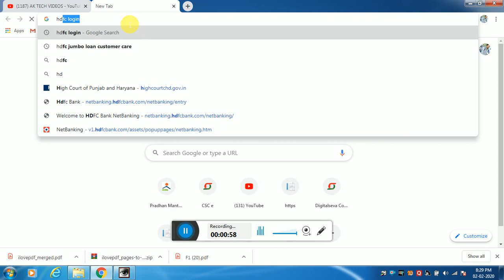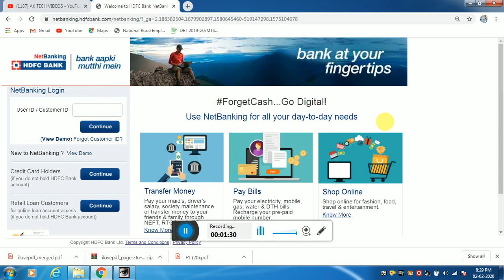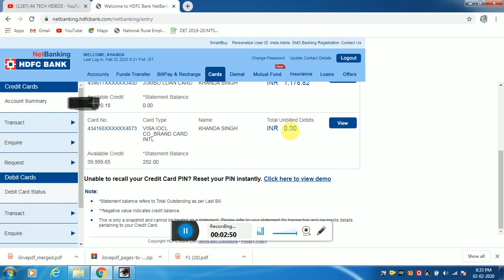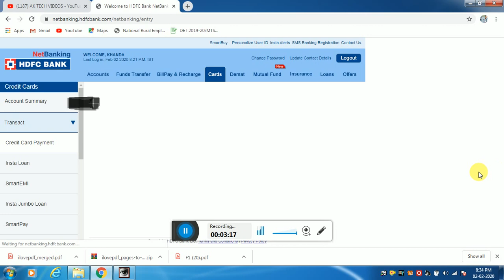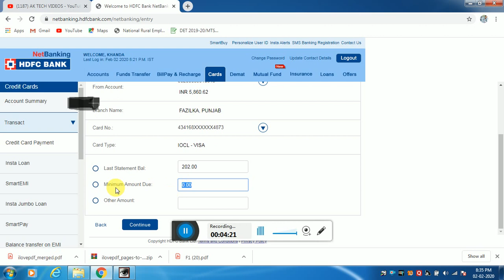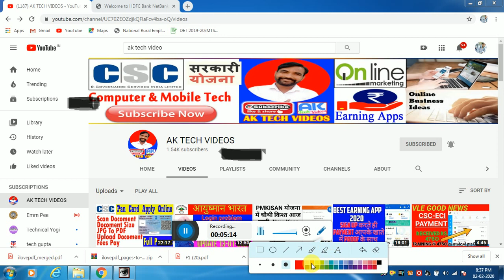How to Bill Payment HDFC Credit card through HDFC Net banking, HDFC credit card का बिल कैसे भरे